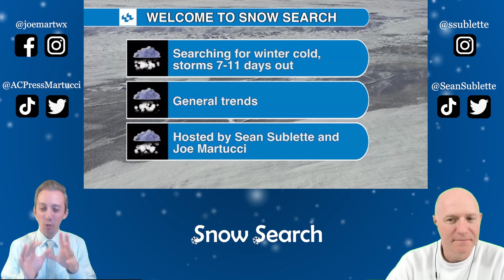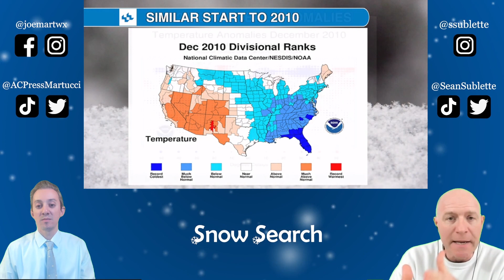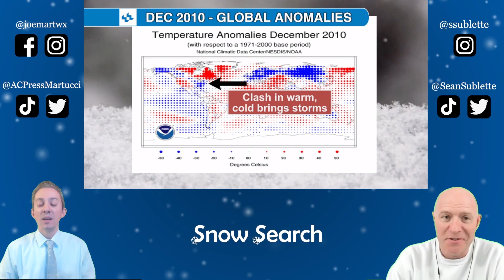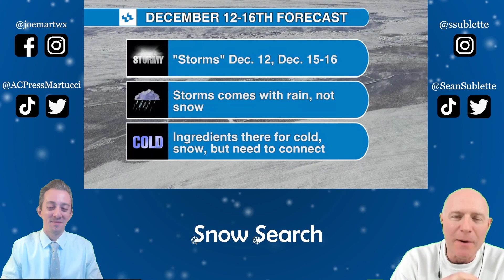Cold, snowy factors are there but need to connect | Snow Search for week of Dec. 12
The ingredients are there for a cold and snowy pattern. However, they need to be cooked into nor'easters and coastal storms. Meteorologist Sean Sublette at the Richmond Times Dispatch and Meteorologist Joe Martucci at The Press of Atlantic City dive deeper into the weather pattern for the week of Dec. 12 to see if winter air and storms will come.